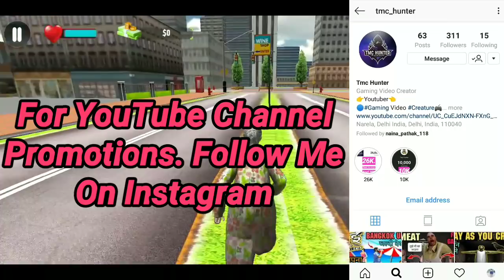Bhai The Gangster 3 || Officially Update || Bangkok Update || Bhai The Gangster Dadi || Latest Game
Hello guys mera naam Ashu Kashyap hai Mere nahi hum sabke channel Tmc Hunter mein aapka bhot bhot swagat hai aaj ki iss video mein mai Mein Aapko bhai The Gangster 3 Game K Baare Mein Btaunga

Angry Granny 🧝‍♀️Game Download Link Like Bhai The Gangster :-

Tmc Hunter
tmchunter
TMC HUNTER